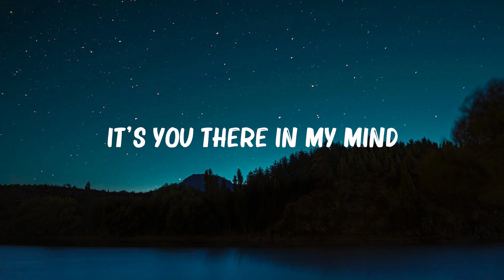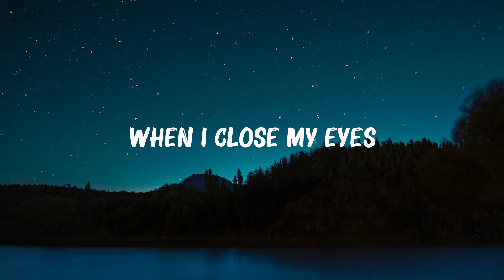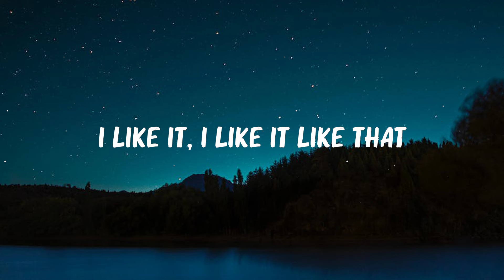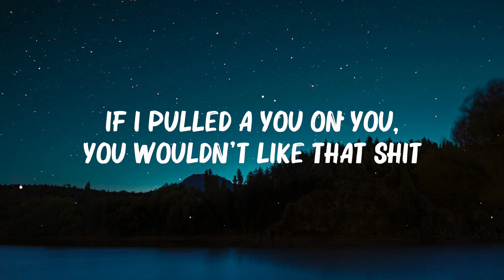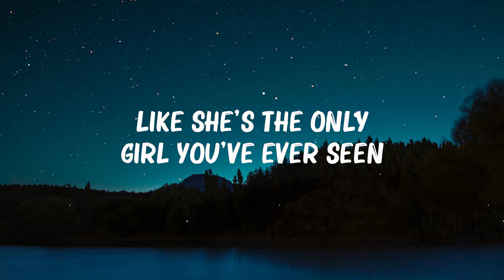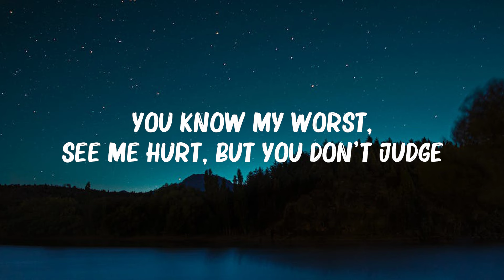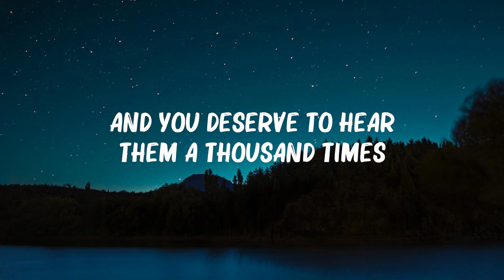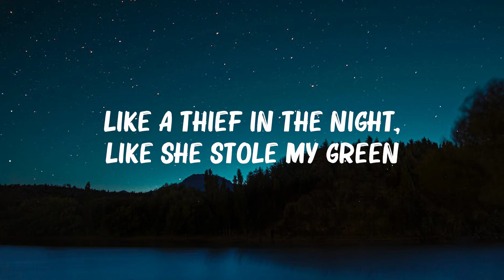Doja Cat - Like That (Lyrics) ft. Gucci Mane | Gnash, 8 Letters,... Hot Lyrics 2023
Doja Cat - Like That (Lyrics) ft. Gucci Mane | Gnash, 8 Letters,...(Mix Lyrics)